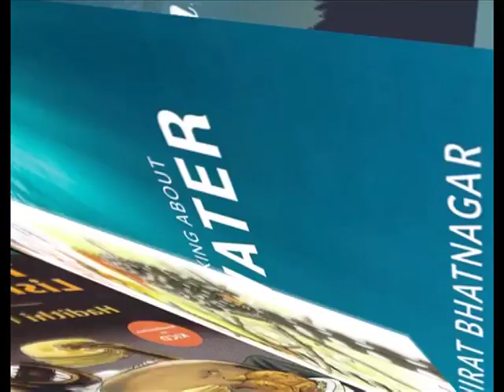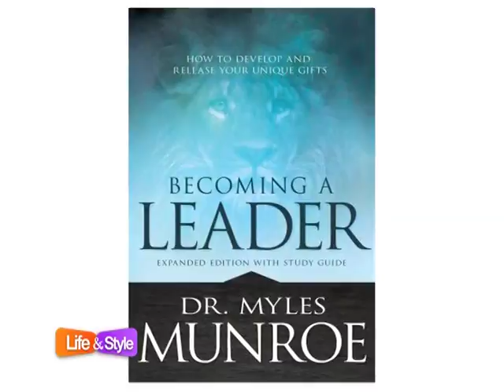Books and Blogs l KTN Life&Style l MYLES MUNROE 1